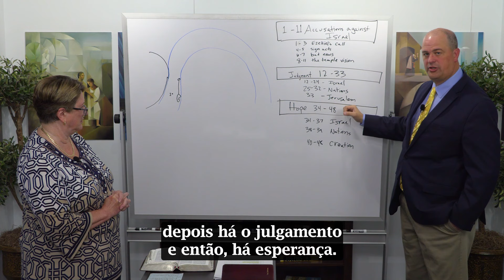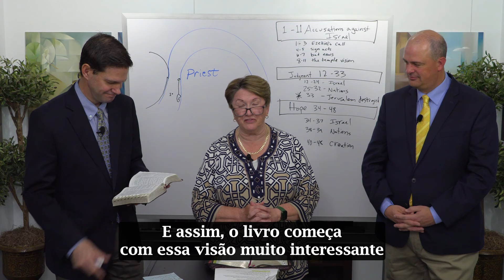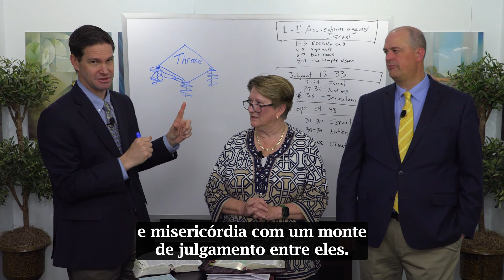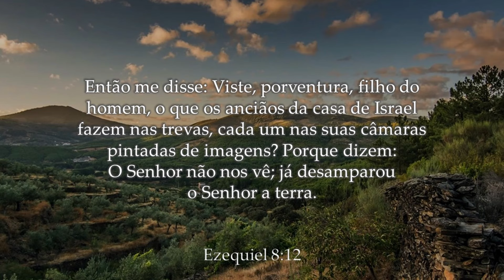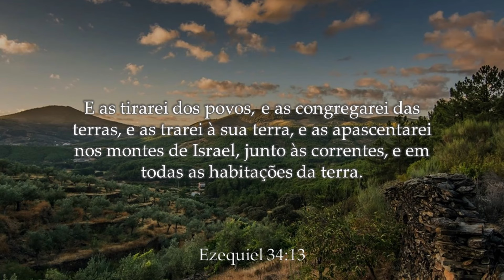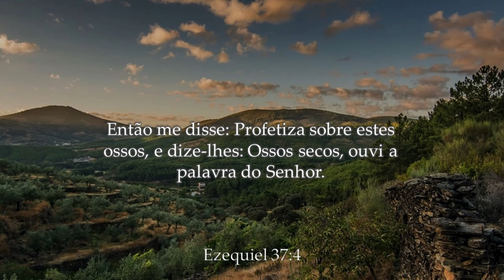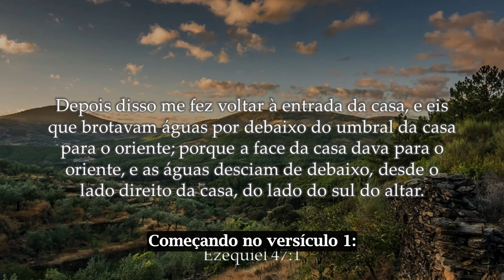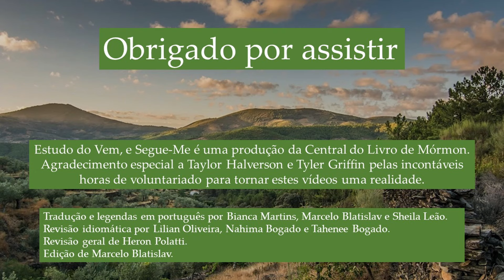Ezequiel | 24 a 30 de Outubro | Estudo do Vem, e Segue-Me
Gaye Strathearn se junta a Taylor e Tyler para discutirem o Livro de Ezequiel.
Versão em português com tradução e legendas por Bianca Martins, Marcelo Blatislav e Sheila Leão. Revisão idiomática por Lilian Oliveira, Nahima Bogado e Tahenee Bogado. Revisão geral de Heron Polatti. Edição de Marcelo Blatislav.